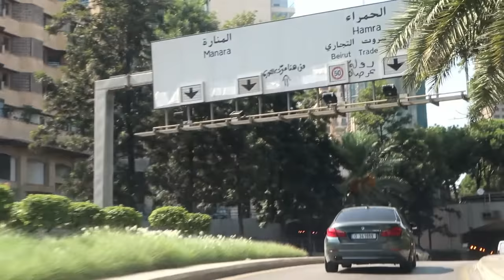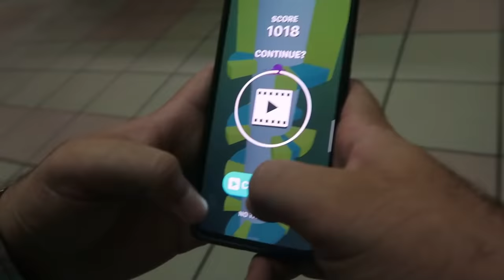Am i pregnant ?! | أنا حامل؟؟